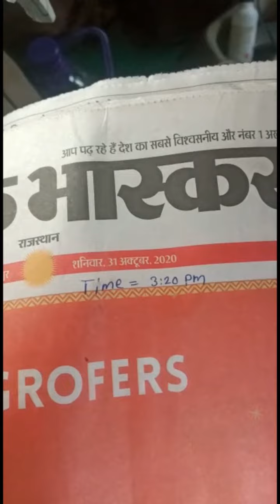RP Stamp Paper | East India Company | 1818